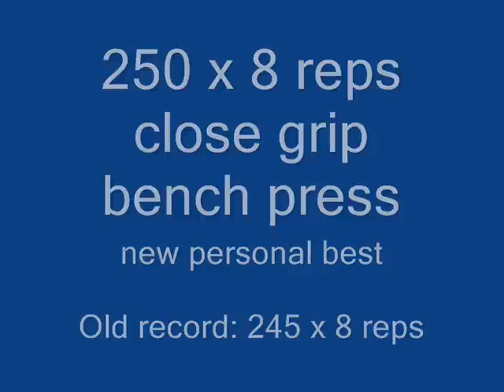250 x 8 reps close grip bench press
Cycle 3, Week 1, 5/3/1.Training max  is now 295, was 290 last cycle. Finally hit a PR, been stalled out for a while. I did dips today too, worked up to 300 with a 350 training max (90% of 390, which is my new current max). I only hit 300 x 5 today on dips, just wasn't feeling it today, hope to do better in the upcoming weeks.

190 x 5 reps (65%)
220 x 5 reps (75%)
250 x 8 reps (85%) New personal best. Old record: 245 x 8 reps.